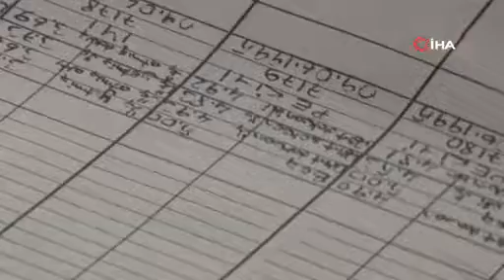Öğrencilik yaptığı okula müdür oldu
Antalya’da yaşayan 41 yaşındaki Bilişim Teknolojileri öğretmeni Serkan Orakcıoğlu, 30 yıl önce ortaokul öğrenimini tamamladığı okulda müdür olarak görev yapmanın mutluluğunu yaşıyor. Orakcıoğlu, “O dönemde öğretmen olan öğretmenlerim ile burada öğretmenlik de yaptım. Kendimi buraya aitmiş gibi hissediyorum” sözlerine yer verdi.